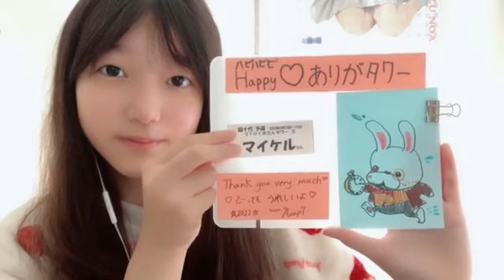諸葛望愛(STU48 2.5期研究生)2023年6月10日SHOWROOM